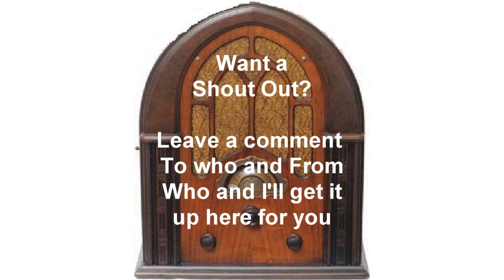2 New Adventures of Nero Wolfe Radio Shows The Deadly Sellout-The Calculated Risk otr old time radio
2 New Adventures of Nero Wolfe Radio Shows The Deadly Sellout-The Calculated Risk otr old time radio

0:00  The Deadly Sellout
29:06 Calculated Risk

The Deadly Sellout

Nero Wolfe is a fictional character, an armchair detective created in 1934 by the American mystery writer Rex Stout. Wolfe's confidential assistant Archie Goodwin narrates the cases of the detective genius.

This program aired 1/05/1951 and stared Sydney Greenstreet.

Calculated Risk

This program aired 1/19/1951 and stared Sydney Greenstreet.

If you would like a shoutout to you, a friend, a spouse or anyone, leave a comment to who you want the shout out to and from and I will give the shoutout in the opening of one of my OTR shows.